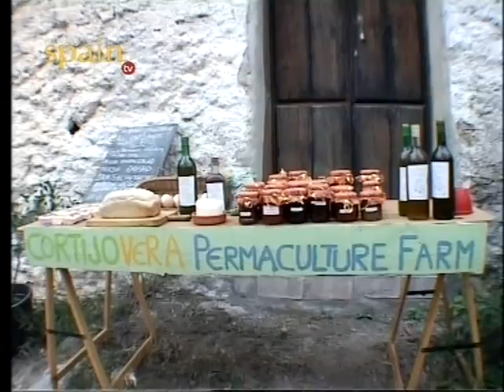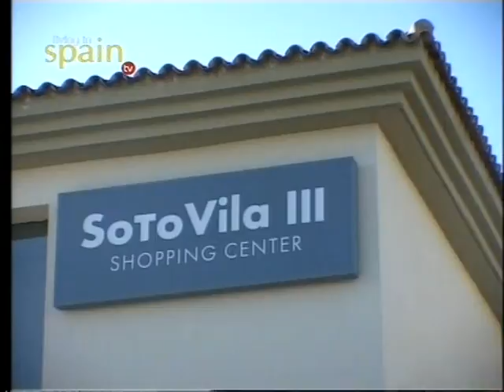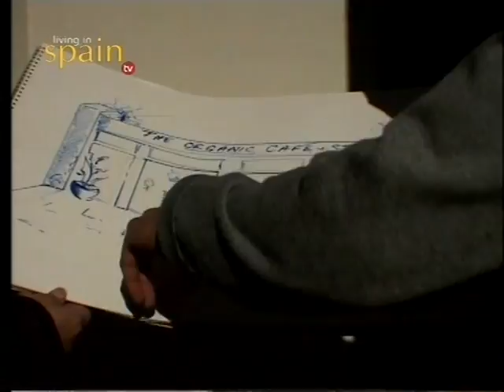Alternative Andalucia - Eco living, building and farming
Directed and presented by Carrie Kirkpatrick Produced by Living In Spain TV Exec producers Darren Richardson and Richard Browne, Produced by Phil Spiers.